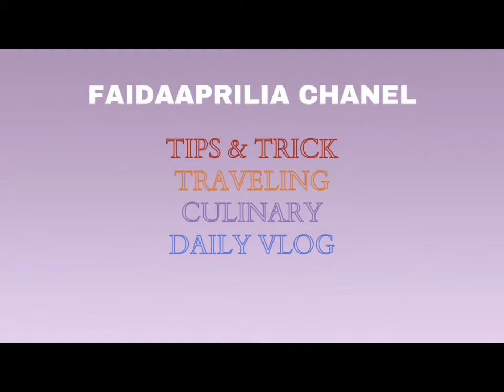Solusi Saat Anak GTM ! Makanan Penganti Nasi, Dijamin Langsung Lahap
Makanan Penganti Nasi, Solusi Saat Anak GTM
Bahan :
1. Kentang
2. Tahu
3. Telor
4. Wortel
5. Tepung Maizena
6. Bumbu Penyedap
makanan penganti nasi, mpasi 1 tahun, solusi anak gtm, makanan olahan kentang, cara membuat perkedel kentang, cara agar anak mau makan, cara mengatasi anak gtm